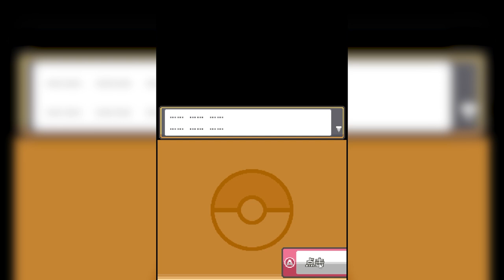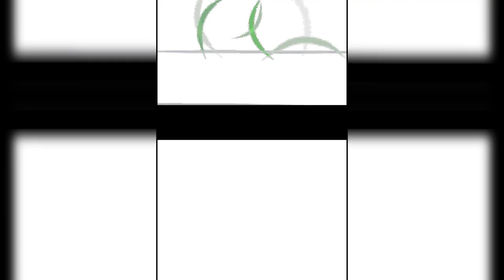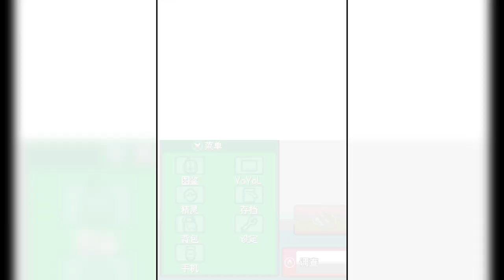#1 奇怪劇情 奇怪對話改版？ 【POKEMON 心金改版】NDS金蟬脫殼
剪片程式 : Aviutl
繪圖程式 : OnlinePhotoEditor / PS
拍攝工具 : OnePlus6/IP13P
OP BGM : ／
ED BGM : 甘茶の音楽工房 おそうじ日和